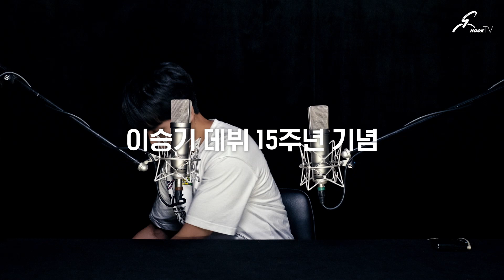[김방송]이승기 ASMR - 소고기 먹방!!!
김방송 이승기 ASMR

에피소드 제 4탄 리얼 소고기 먹방

리얼 사운드 ASMR

이어폰 끼고 잘들어보세요!!
당장 고기가 먹고싶어질꺼예요!!

내일 메뉴는 소고기!!!